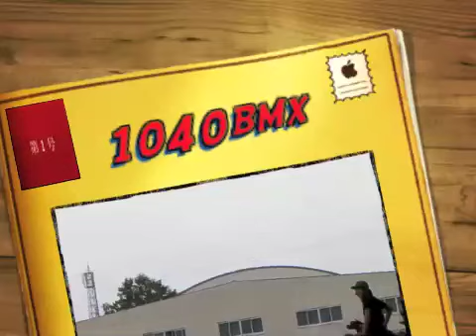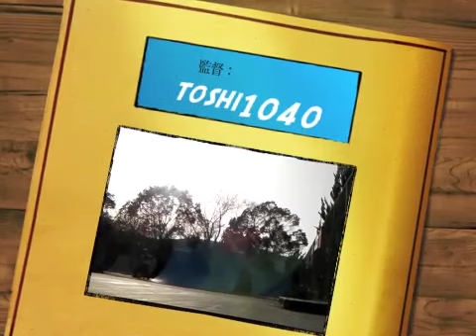takagi 1040 toshio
高木　聖雄　　初の自作映像！